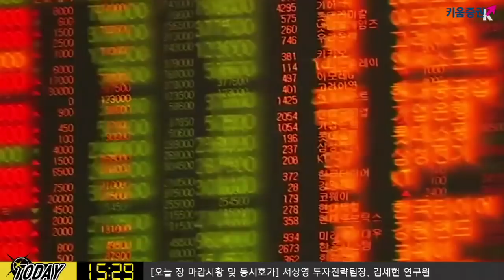[주식] 서상영의 마감 투자전략 / 내일 옵션만기일 이후를 더 주목해야 하는 이유는? (19.04.10)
내일 옵션만기일 이후 한미정상회담, 파월 연준의장 발언, 본격적인 미국기업 실적발표에 주목

더불어 ECB 통화정책회의 유로존 경기에 대한 스탠스 변화 여부를 주목
최근 드라기 총재가 예상보다 둔화폭이 확대되고 있다고 주장했던 점을 감안 일부 시장 참여자들은 더욱 공격적인 부양정책을 내놓을 수 있다고 전망
또한 OPEC 원유시장 보고서가 발표됨. 베네수엘라가 정전으로 생산량이 감소했을 것으로 전망되고 있어 OPEC 산유량 감소 발표될 듯